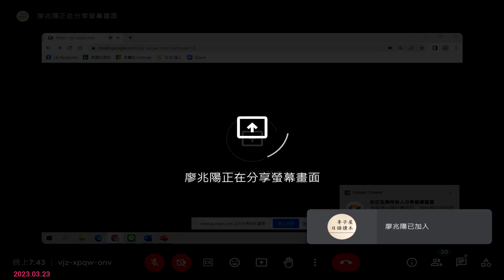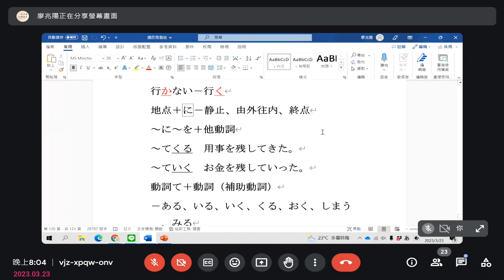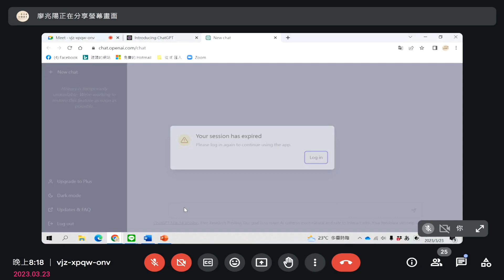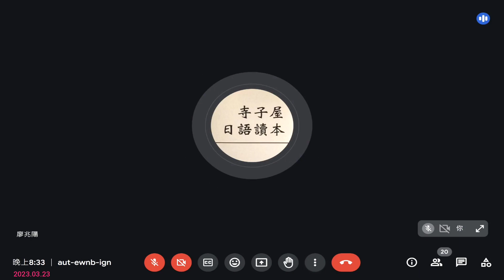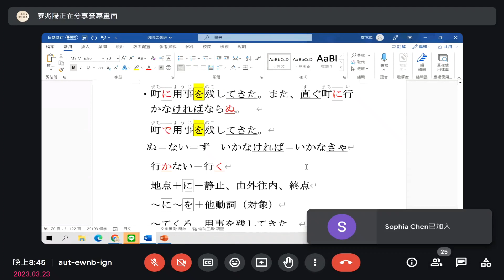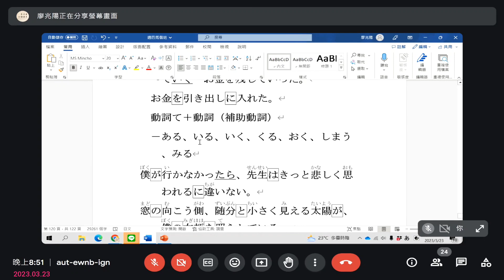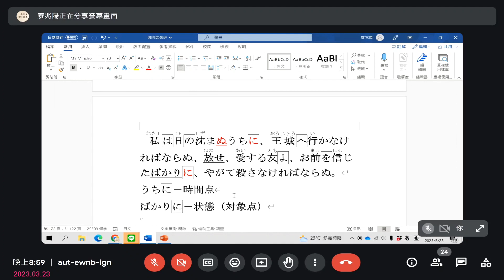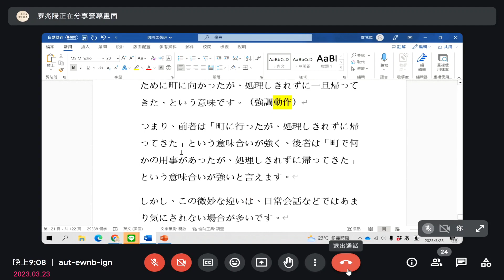廖兆陽老師日語 日文視訊班(四) 20230323 短文解析